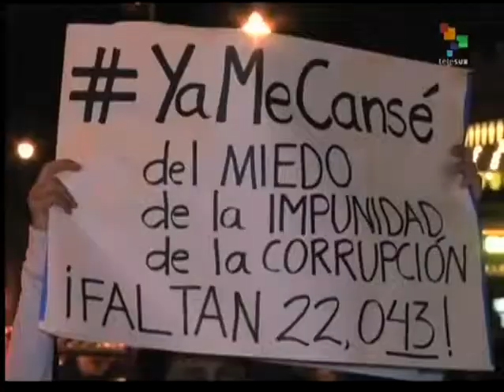In the US today protests demonstrate solidarity with the Ayotzinapa 43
In the United States, there are multiple protests across the country in solidarity with the missing Ayotzinapa students in Mexico.  The protesters have called on Washington to demand that the US stop supporting the Mexican government through the so-called "Plan Mexico". Through this program, the United States provides more than US$2 billion to the Mexican government for the purpose of fighting drug trafficking. teleSUR